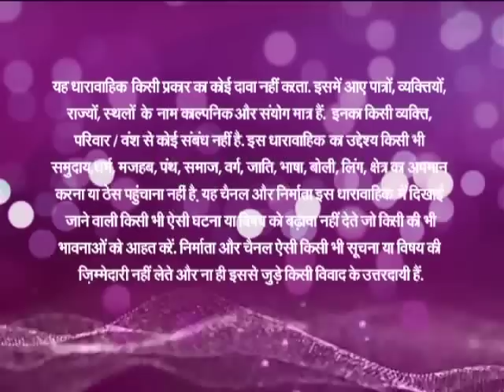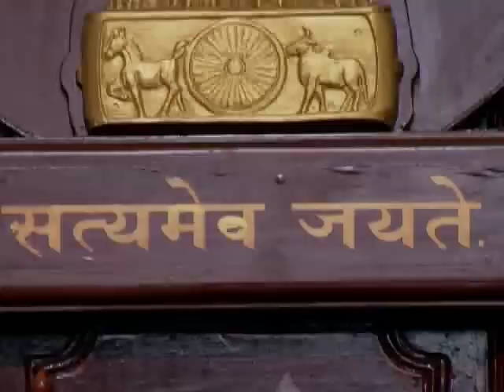Jab Jab Bahar Aaye Ep # 01